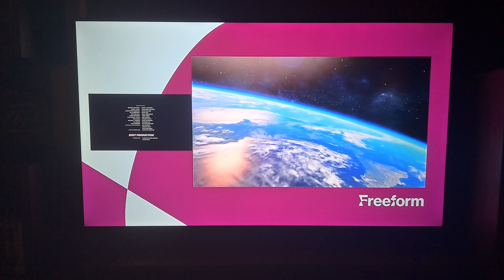How to Train Your Dragon: The Hidden World - Freeform Intro